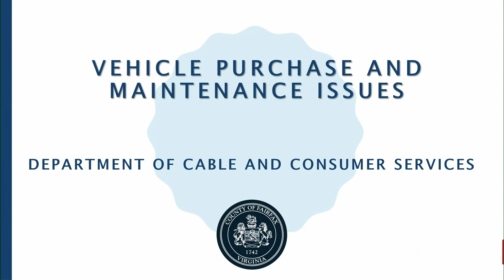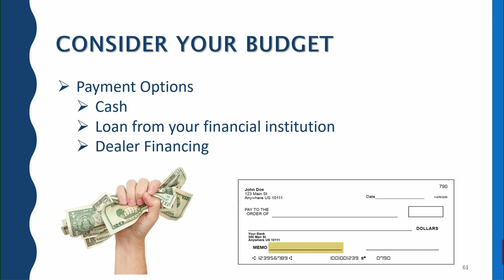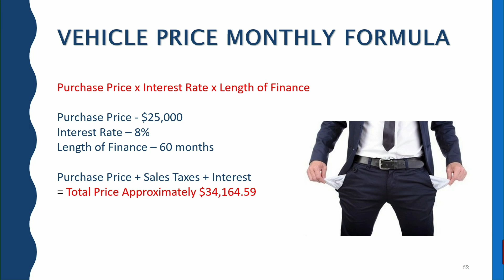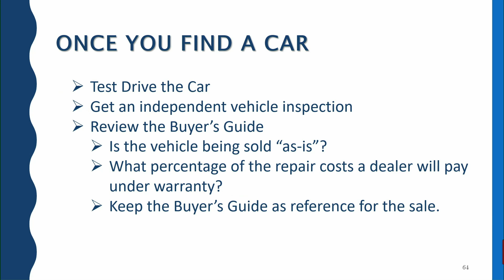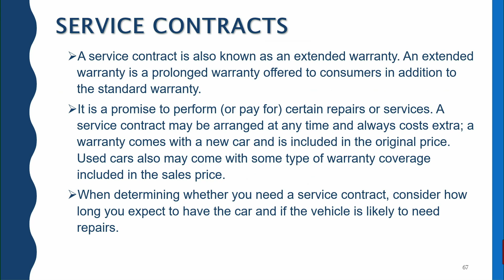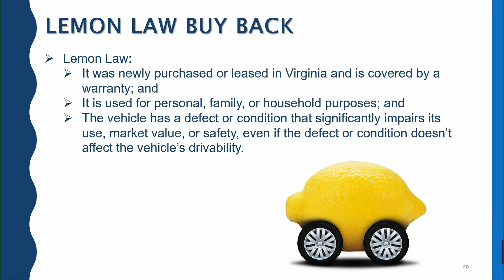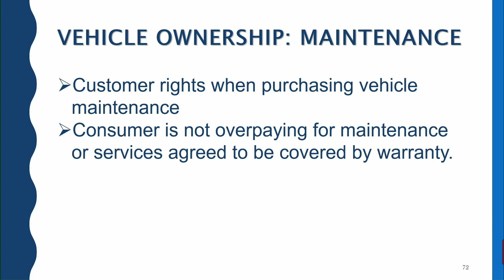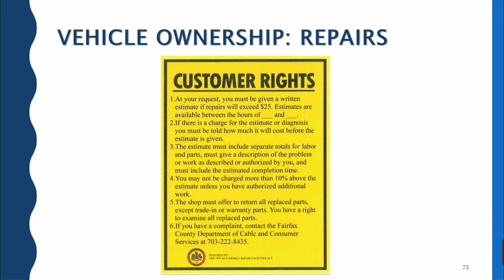Fairfax County Consumer Affairs Day: Vehicle Purchase and Maintenance Issues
Vehicle Purchase and Maintenance Issues. Presenter: Antonio Bryer, Consumer Specialist I, Consumer Affairs

Join us as we highlight National Consumer Protection Week, an event aimed at empowering and educating consumers. From March 4-8, 2024, Fairfax County's Consumer Affairs, Department of Cable and Consumer Services hosted a series of informative presentations covering a wide array of topics crucial to consumer well-being.

Throughout the week, Consumer Affairs Staff shed light on critical issues such as Tenant and Landlord Rights, understanding lease agreements, and tackling maintenance concerns. Medical billing questions were answered, while attendees were provided with knowledge to identify and combat scams targeting unsuspecting consumers.

This event didn't stop there; insights into navigating vehicle purchases and maintenance hurdles were shared, ensuring consumers make informed decisions when making automotive purchases. Moreover, 'Consumer Affairs 101' served as a guide, outlining the services and resources offered by Consumer Affairs to cater directly to the needs of Fairfax County consumers.

Don't miss this insightful recap and key takeaways that will empower you to become a savvy and informed consumer in Fairfax County and beyond!